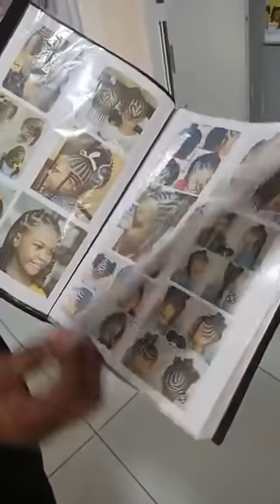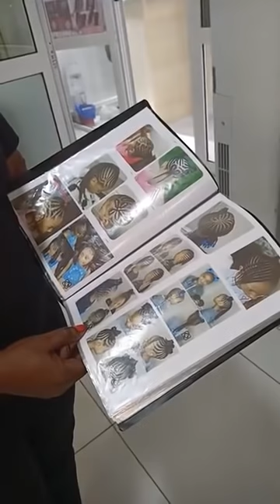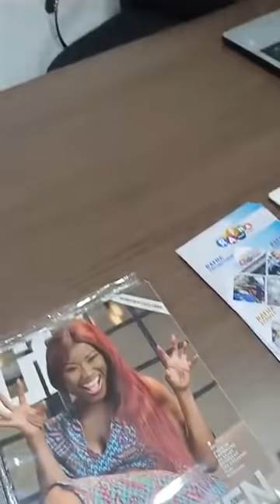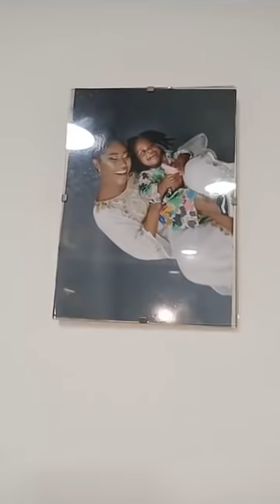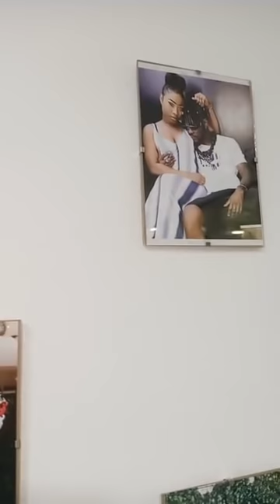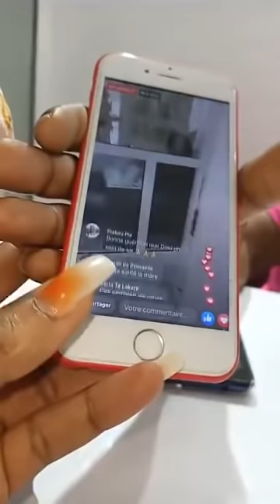LOLO BEAUTE CHEZ RAFNA FILLE D'ARAFAT ET CARMEN LA MÈRE DE LA CHINE